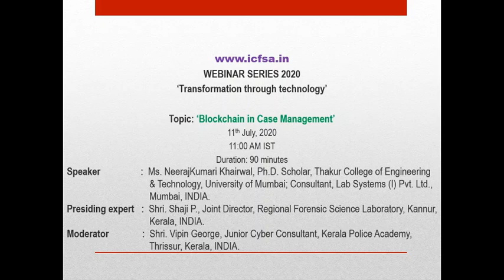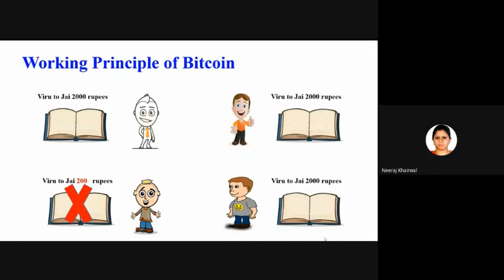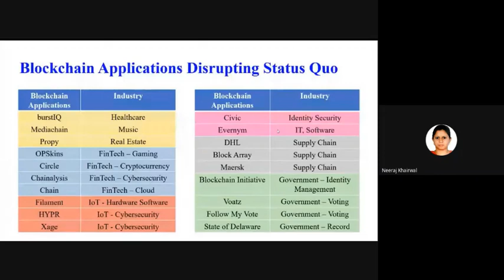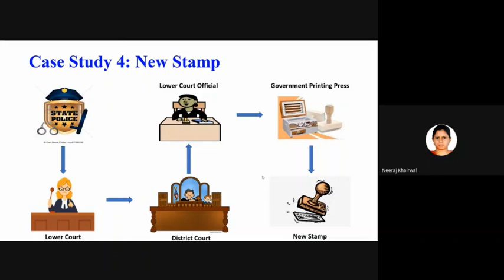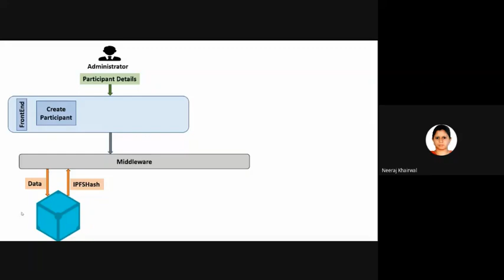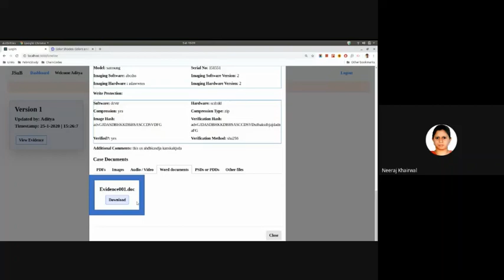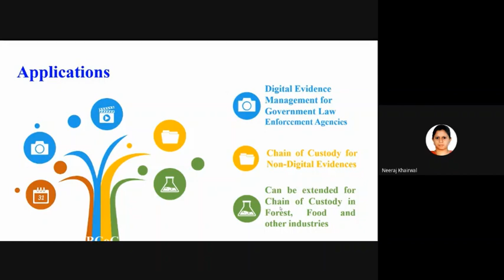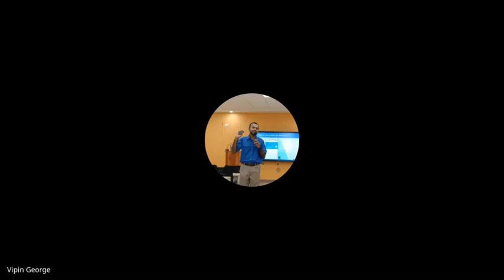Session 18- ICFSA WEBINAR SERIES 2020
Topic: ‘Blockchain in Case Management’.

Speaker: Ms. NeerajKumari Khairwal, Ph.D. Scholar, Thakur College of Engineering & Technology, University of Mumbai; Consultant, Lab Systems (I) Pvt. Ltd., Mumbai, INDIA.

Presiding expert: Shri. Shaji P., Joint Director, Regional Forensic Science Laboratory, Kannur, Kerala, INDIA.

Moderator: Shri. Vipin George, Junior Cyber Consultant, Kerala Police Academy, Thrissur, Kerala, INDIA.